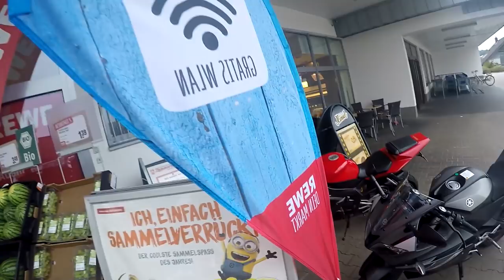Mit Helm und Lederkombi in den Supermarkt | Ärger ? | Yamahco | Yamaha R1 48 PS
Mit Helm und Lederkombi in den Supermarkt gehen, klingt bescheuert, aber ich mach es, die vielen Blicke der Leute waren echt belastend...

Social Media
Mein Instagram:
Mein Equipment

✘ Mikrofon (nicht meins aber besser)

_____________________________FAQ_________________________________

Name: Marco
Alter: 19
Größe: 1,83m
Wohnort: Bei Bielefeld
Führerscheine: Klasse A2 und B